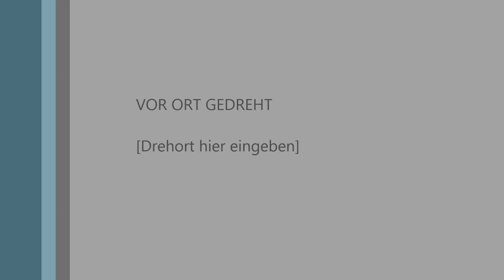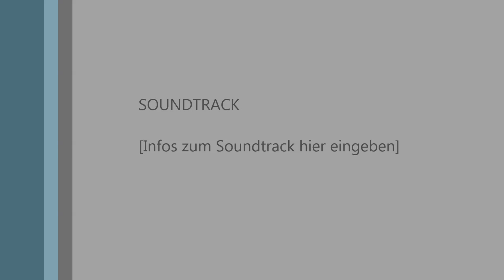Let's Play Train Fever {USA DLC} #001 - Erste Schritte in Amerika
~~ Let's Play Train Fever ~~

Die Anfänge unserer kleinen Firma...

Gespielt wird ohne Mods auf einer grossen Karte mit Landschaftstyp "Flach" und Schwierigkeitsgrad "Leicht"